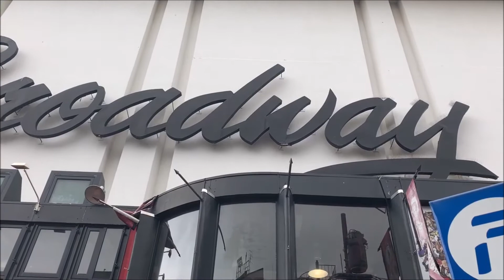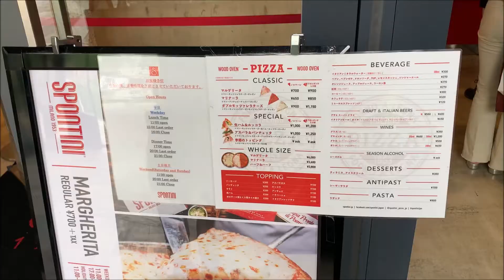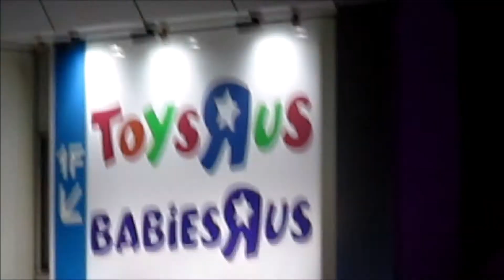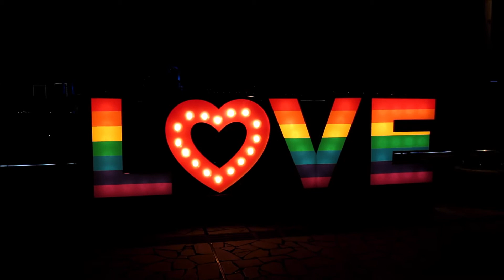A Random Day in Tokyo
This is just a random day in Tokyo. We ate giant pizza and visited the Unicorn Gundam in Diver City. See if you can spot the relic from America! Hint: It's not the Statue of Liberty!